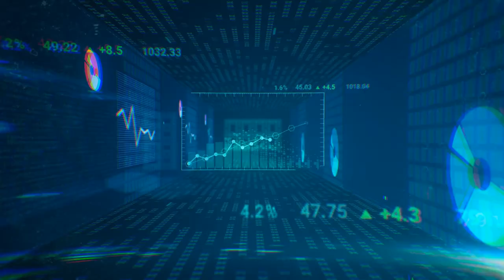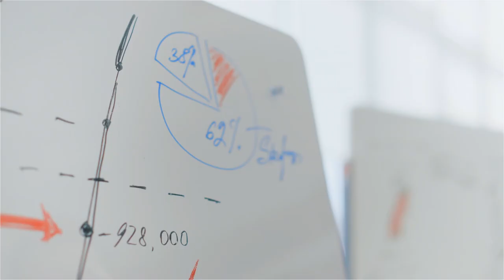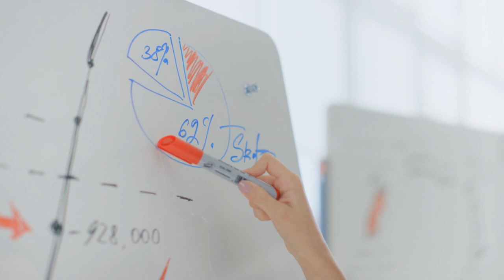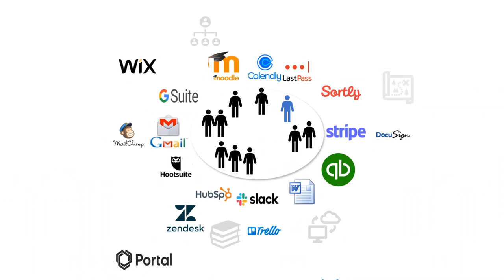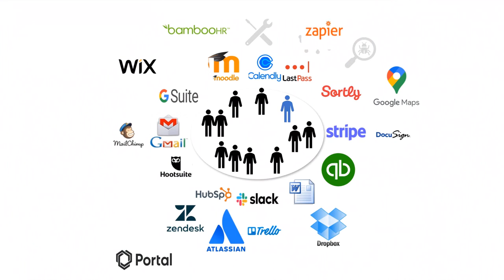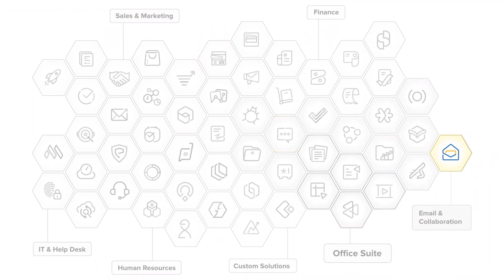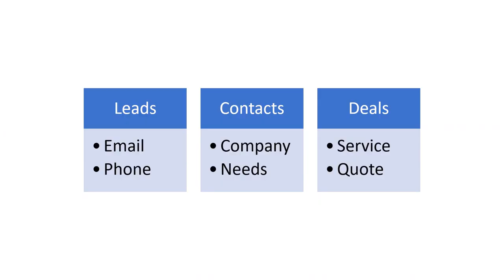Why Zoho One? Plarform for business automation: Zoho One Review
Welcome to this eye-opening video! If you're wondering why successful companies are making the switch to Zoho One, you've come to the right place.

🔥 Why Zoho One?
- Unified Platform: Say goodbye to juggling multiple apps. Zoho One offers 40+ integrated apps to manage your business from a single dashboard.
- Cost-Effective: Stop burning cash on separate tools. Zoho One's all-in-one bundle saves you money and boosts ROI.
- Scalability: Whether you're a startup or an enterprise, Zoho One scales with you, effortlessly.
- Customization: Make Zoho One your own! Tailor it to fit your unique business needs.
- Mobile-Friendly: Manage your empire from your pocket with Zoho One's mobile apps.
- Security: Sleep easy knowing your data is protected by Zoho One's top-notch security features.

Want to explore how Zoho One can revolutionize your operations? Schedule a discovery call with our expert team today!